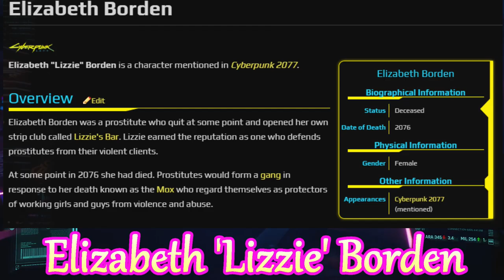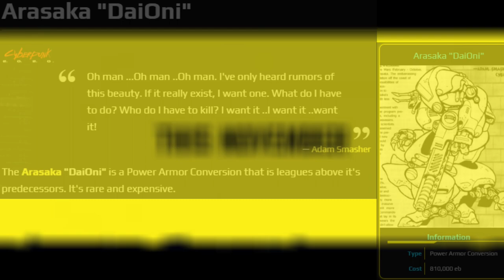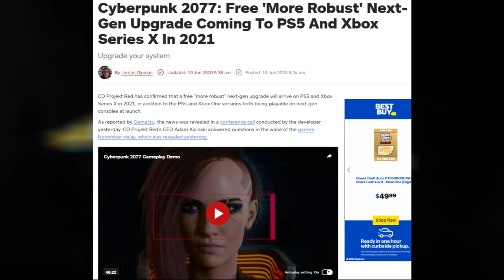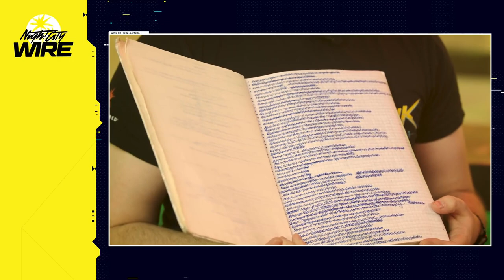Cyberpunk 2077 | Latest News (July 1st)- New Game Mode, Night City Wire, Media Event & More!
❗️Help Sly Nation Rise❗️
If you're new to The Nation, then welcome! Glad your here and thank you for choosing to watch Sly Nation.
The ONLY reason I have made it this far is because of viewers like yourself. So thank you for the past year and I cant wait to see what lies ahead! Thank you all so much, and 🤘🏻ROCK ON🤘🏻❗️

Getting Sly Nation to stand out behind the flood of Destiny YouTuber's is the hardest challenge I face. Help get The Nation noticed by doing the things mentioned above, as well as mentioning me to Bungie! Check out the bungie.net forums and comment using Communityfocus. There are tons of ways to help get this channel off the ground, but simply watching is plenty. So thank you for simply stopping by and anything extra is always appreciated, never required ;)